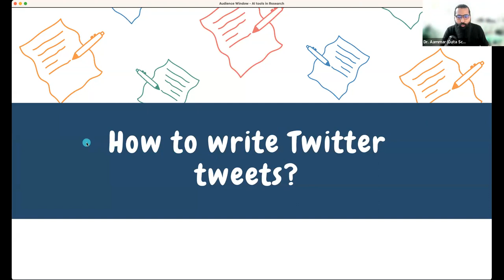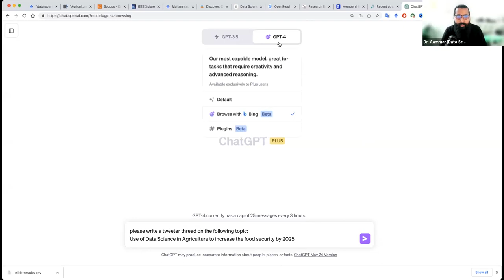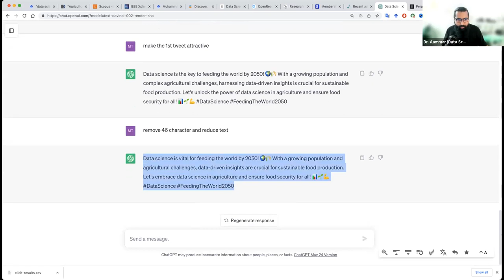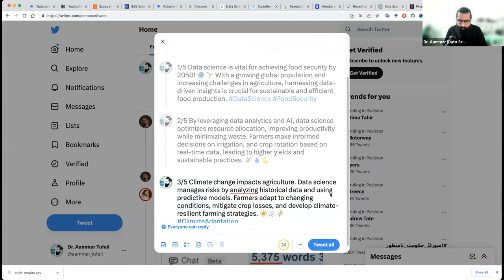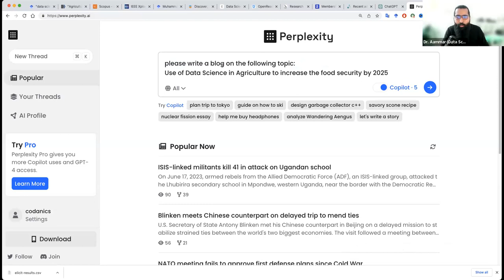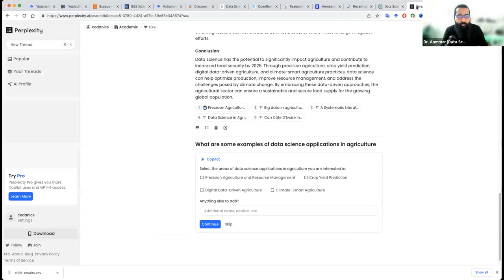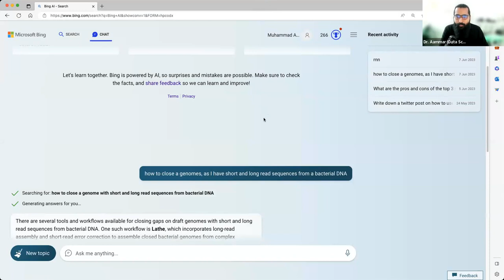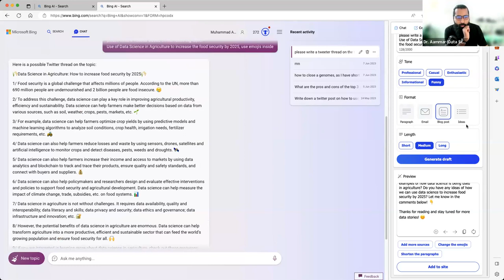Craft Scientific Tweets & Blogs Using AI Tools: A Practical Guide | Urdu/Hindi Tutorial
Description:
With the right AI tools, crafting engaging scientific tweets and blogs can be made significantly easier. This Urdu/Hindi tutorial will guide you through the process of leveraging AI for creating impactful scientific social media content.

In this video, you'll learn:

The importance of scientific tweets and blogs in science communication
How AI tools can assist in crafting engaging scientific content
Step-by-step guide to using AI tools for writing scientific tweets and blogs
If you find this video helpful, please 'Like' it and share it with your peers.